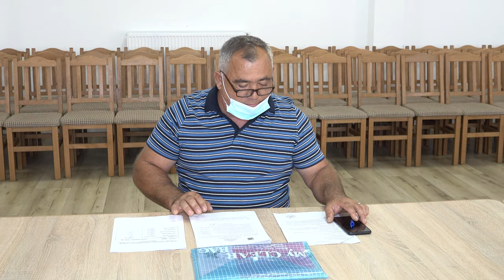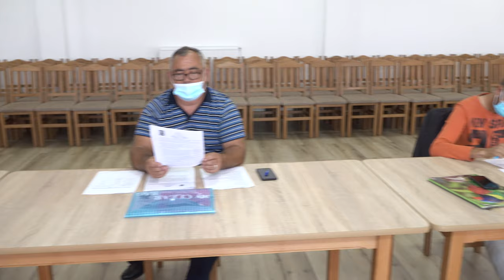🔴 LA PRAJESTI Sedinta Consiliului Local din 19 august FILMARE EXCLUSIV TV 4K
LA PRĂJEȘTI, județul Bacău, Ședința Consiliului Local din 19 august FILMARE EXCLUSIV TV 4K.

Cu drag,
echipa Exclusiv

Vizionare plăcută !